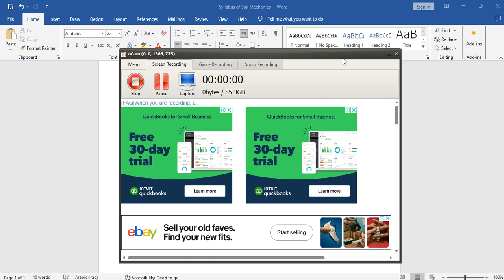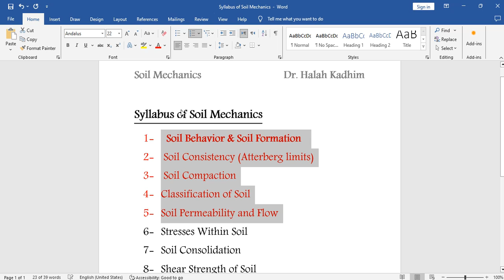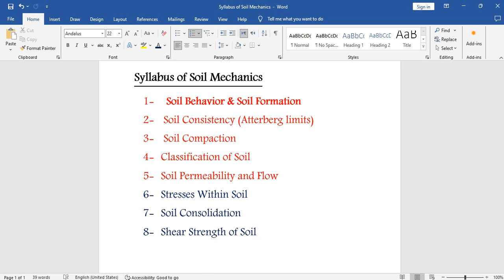Syllabus of Soil Mechanics